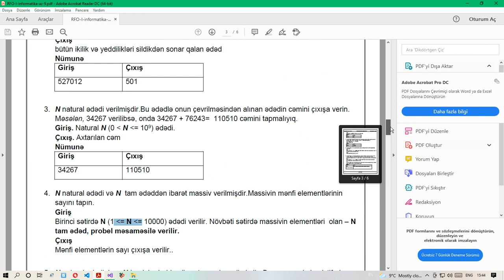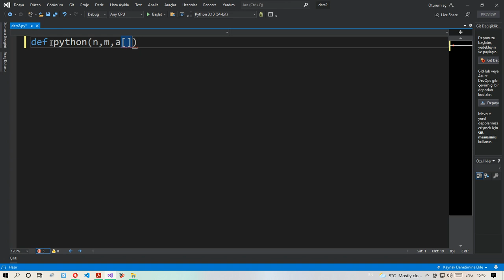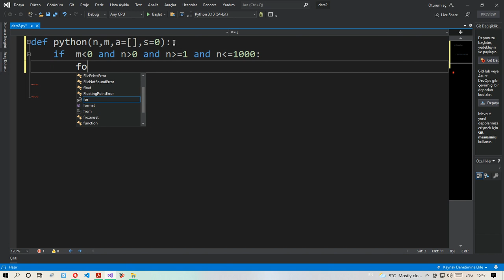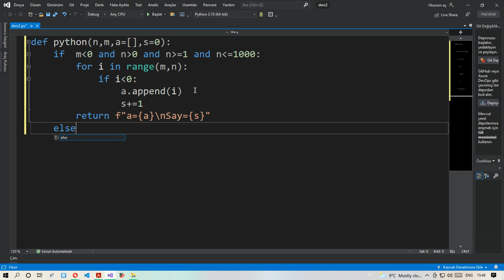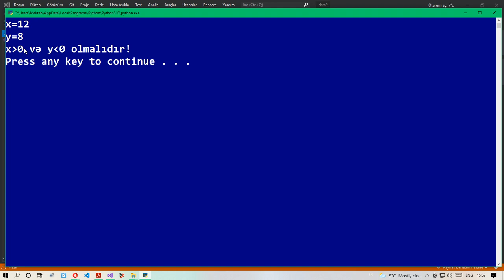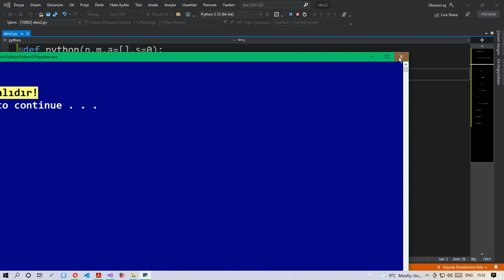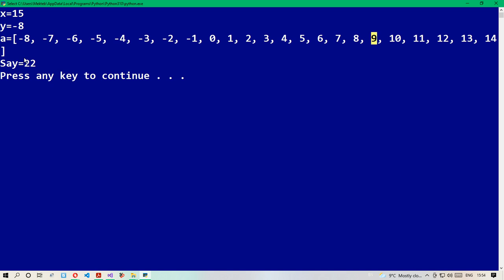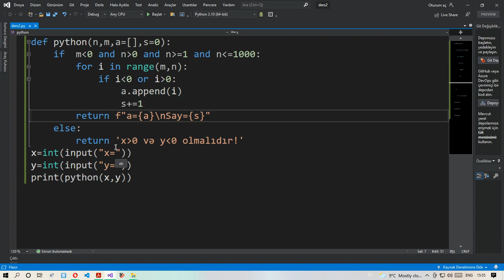Python proqramlasdirma: Siyahılar.Metodlar-5.Olimpiada məsələsi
Culfa rayon Qızılca kənd tam orta məktəbinin informatika müəllimi Hüseynzadə Cəbrayıl